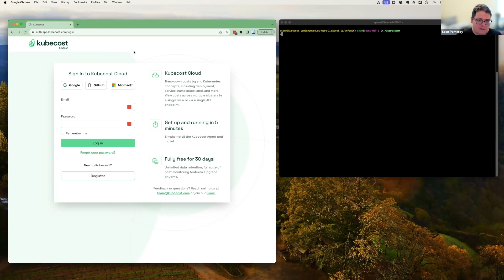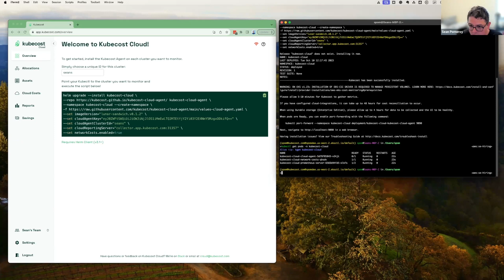Kubecost Cloud: Connecting a Cluster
Learn how to effortlessly connect your cluster to Kubecost Cloud in this step-by-step video guide.